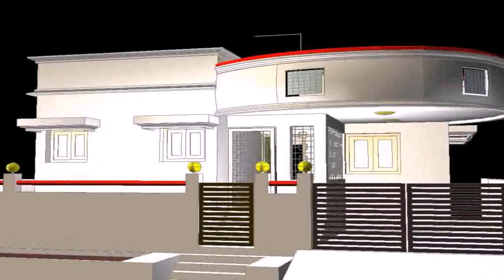India House Front Elevation Photo Gallery - DaddyGif.com (see description)